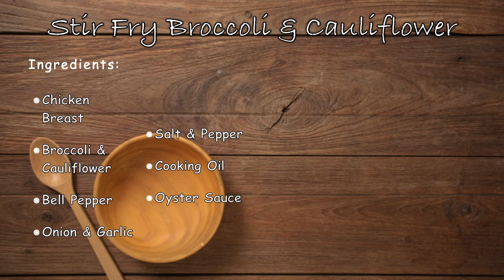Stir Fry Broccoli & Cauliflower | Stir fry vegetables: Vlog#11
Stir Fry Broccoli & Cauliflower

Ingredients:
Chicken Breast
Broccolli & Cauliflower
Bell Pepper
Onion & Garlic
Sal & Pepper
Oyster Sauce
Seasoning Powder
Cooking oil/Olive oil